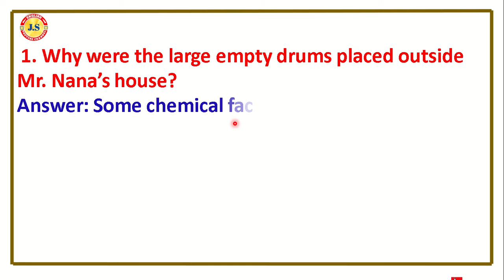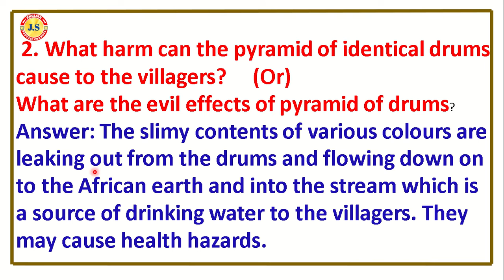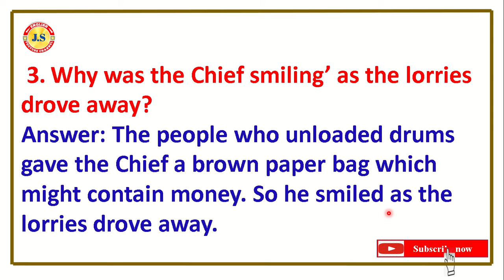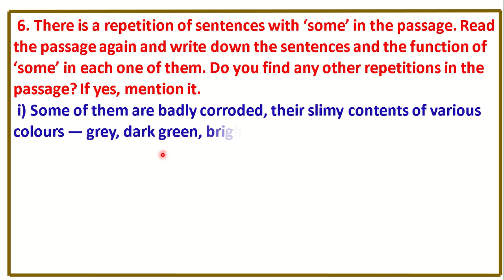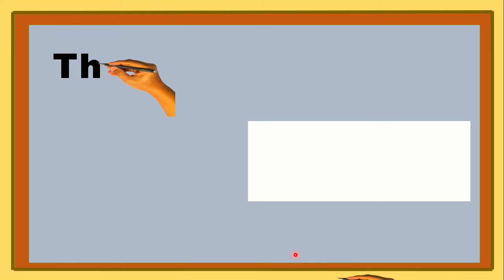A TALE OF THREE VILLAGES //1.KOKO VILLAGE, NIGERIA // QUESTION & ANSWERS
CLASS - X ENGLISH // 6.C. A TALE OF THREE VILLAGES // 1.KOKO VILLAGE, NIGERIA //  QUESTION & ANSWERS //